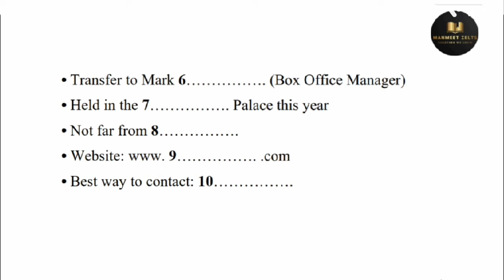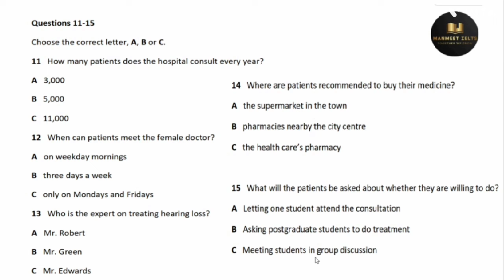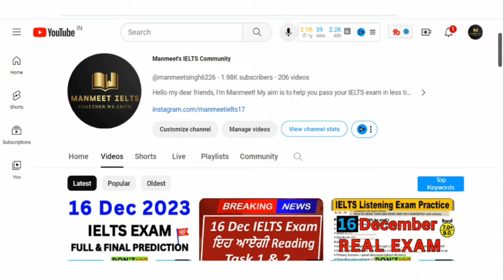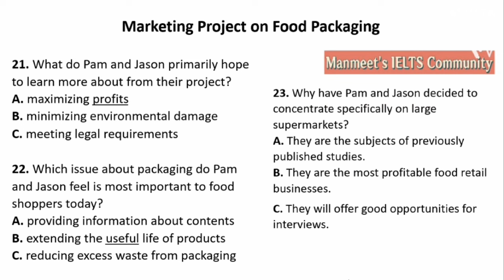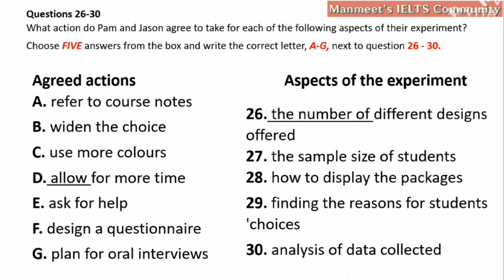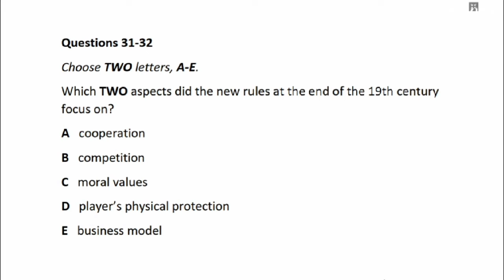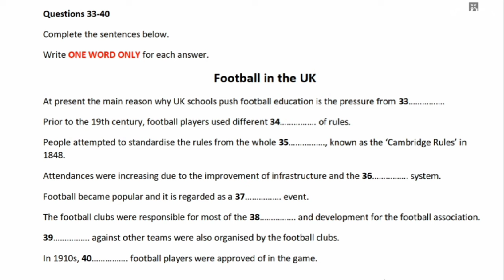Marketing Project on Food Packaging listening practice test 2024 with answers | IELTS Listening Test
Marketing Project on Food Packaging listening practice test 2023 with answers | IELTS Listening Practice Test

Marketing Project on Food Packaging IELTS listening,
Marketing Project on Food Packaging Practice Test,
Marketing Project on Food Packaging IELTS listening 2024,
Marketing Project on Food Packaging Ielts Listening Test,
Ielts Listening Marketing Project on Food Packaging,

Birmingham Exhibition IELTS listening,
Birmingham Exhibition Practice Test,
Birmingham Exhibition IELTS listening 2024,
Birmingham Exhibition Ielts Listening Test,
Ielts Listening Birmingham Exhibition,